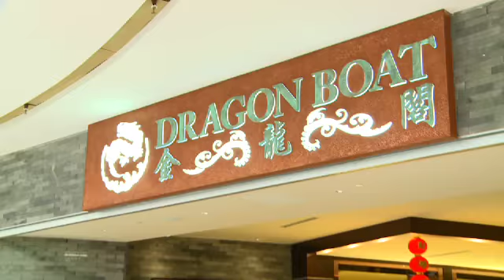dragon boat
-- Located in the trendy Harbourside complex at Sydney's Darling Harbour, the Dragon Boat restaurant offers a unique menu comprised of contemporary Asian cuisine that highlights the best of the Orient. Make sure to visit Dragon Boat to taste the tantalising fusion of Chinese and Cantonese flavours and sample their live seafood range.